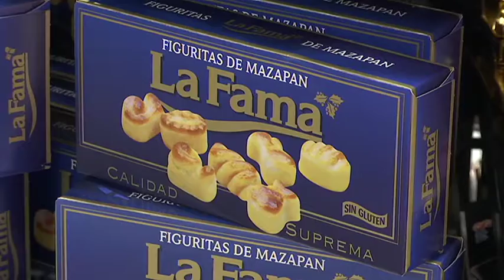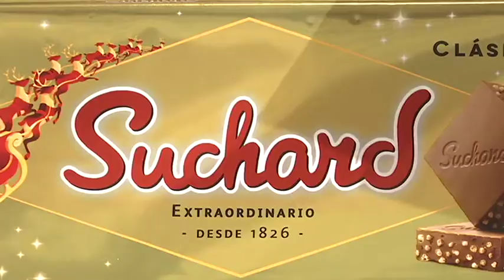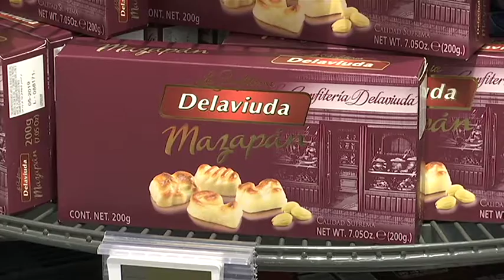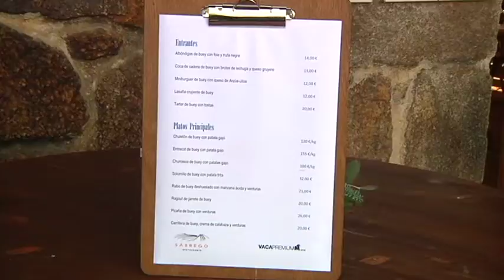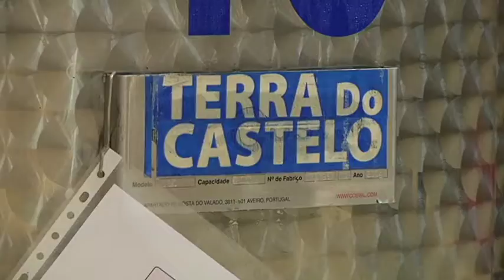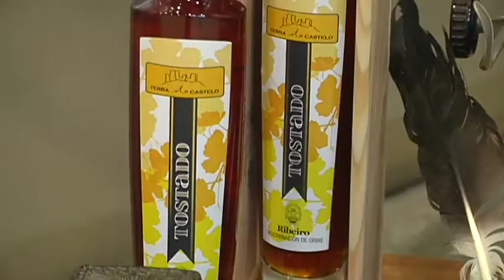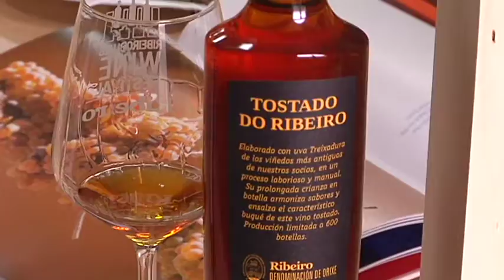Cousas B 04 12 18